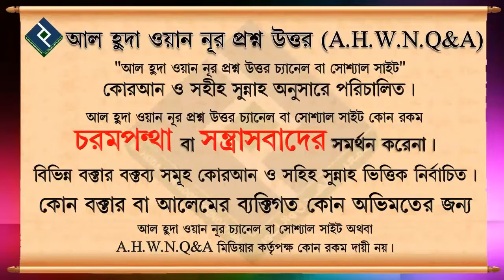আওয়াবীনের সালাত কখন পড়তে হয় ᴴᴰ┇শায়খ ওয়াহিদুল ইসলাম সালাফী